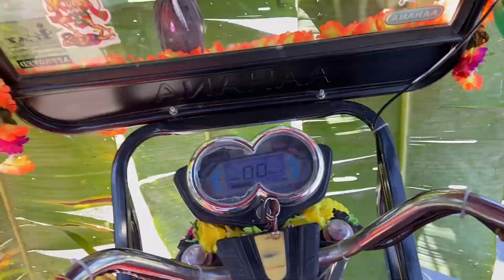Police a dhorile || Bolo Durga Mai ki Jai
07/10/22